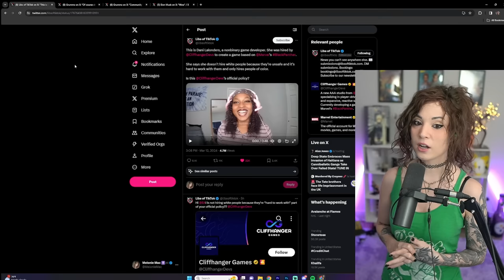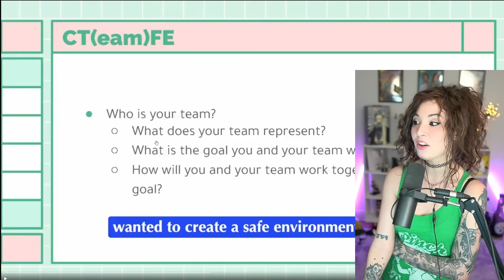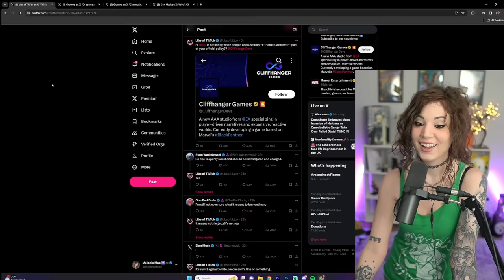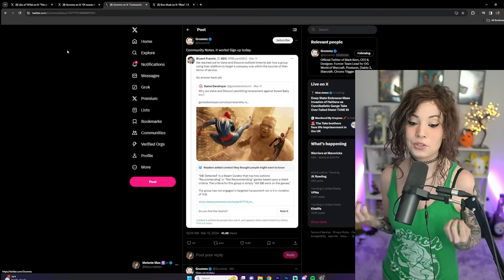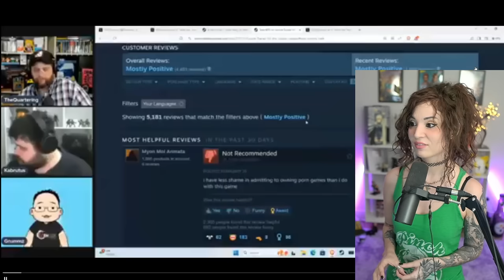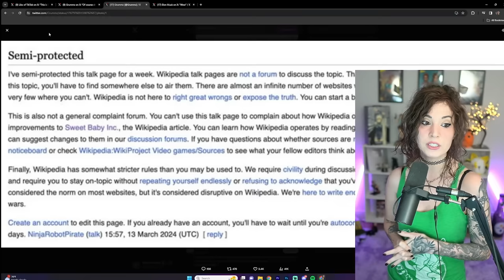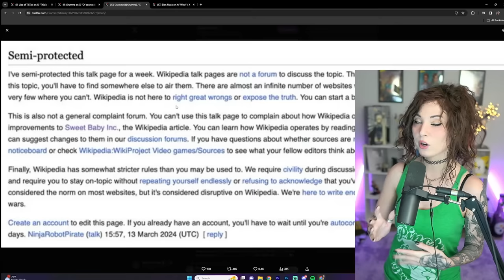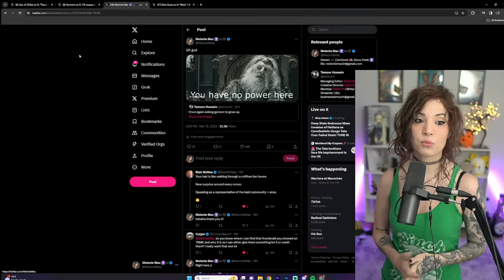Ex Sweet Baby Inc Employee Won't Hire White People